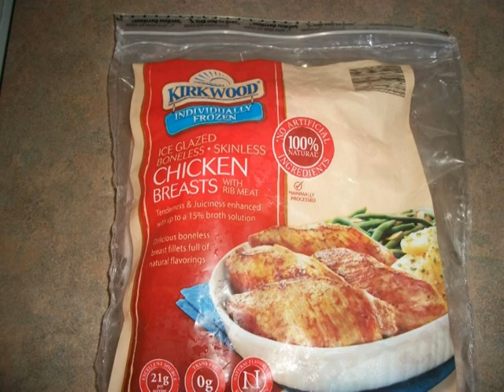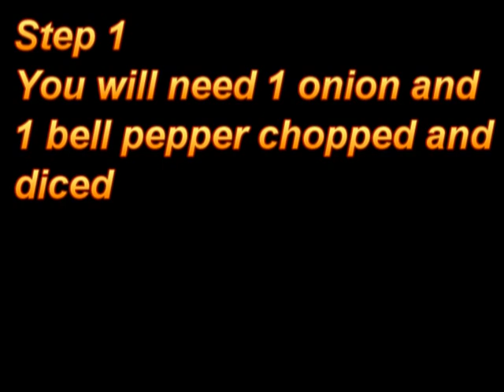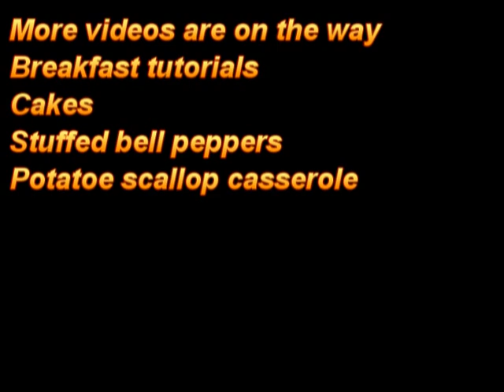How to cook steam chicken with bell peppers and onion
Chicken breasts that are slowly steamed in bell peppers and onions and seasoned with garlic salt and paprika to give it a bold vegetable versus deep flavored chicken taste.